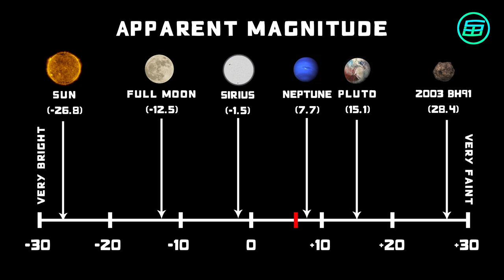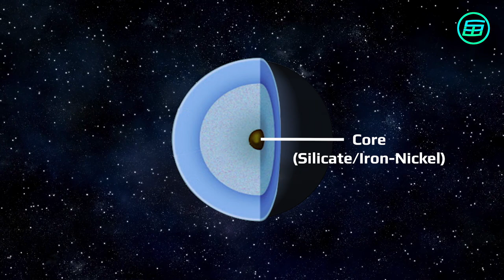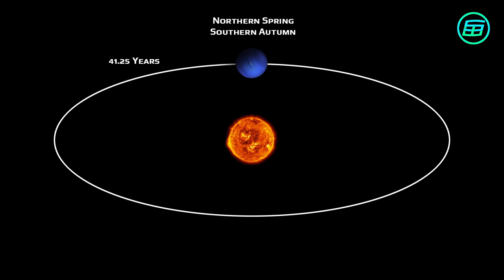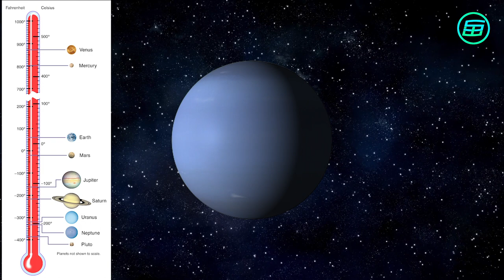The Planets : Neptune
Neptune is the eighth and furthest planet from the Sun. Like its inner neighbour, Uranus, it's an ice giant but is even colder.

Images, animations and videos credits:
- NASA / NASA JPL
- Pixabay